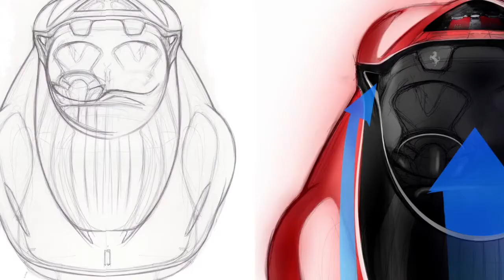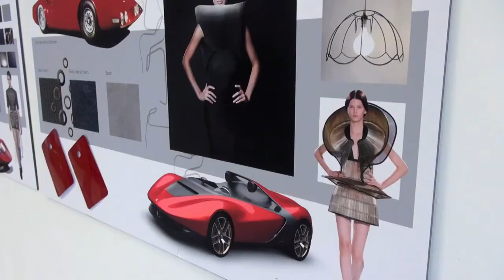Ferrari Sergio by Pininfarina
The Pininfarina Sergio is a concept car produced by the Italian design house Pininfarina. It was presented at the 2013 Geneva Motor Show as a tribute to the former chairman of the company and automotive designer, Sergio Pininfarina, who died on 3 July 2012. The car is a coach built barchetta which is based on the mechanical underpinnings of the Ferrari 458 Spider.